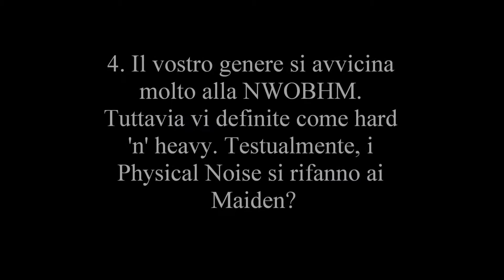Video-intervista ai Physical Noise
Ed eccovi un post-concert interview, rilasciata dai Physical Noise per Tempi-Dispari. I cinque heavy metalheads di Roma hanno parlato, in esclusiva, del loro tour svedese...e non solo! Due risate con i Physical, davvero disponibili e interessanti. Buona visione da Tempi-Dispari.

Autore: Yuri Fronteddu
Domande: Yuri Fronteddu
Data di rilascio: 07/12/2013